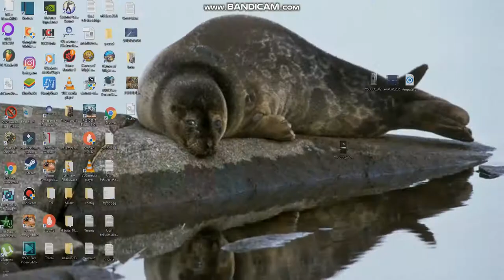Heroes III gameplay